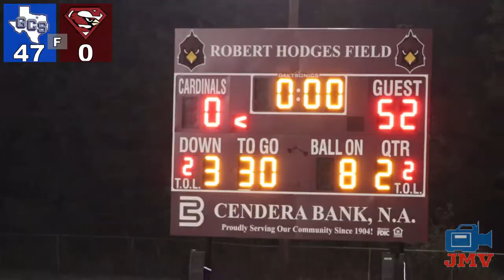Grayson Christian @ Savoy | Texas High School Six-Man Football | Week 1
Two six-man squads lock horns on the first day of the season! |

Sherman Grayson Christian Falcons v Savoy Cardinals at Robert F. Hodge Field in Savoy, Texas. Thursday, August 26th, 2021. Savoy competes in UIL 1A Texas high school six-man football, Grayson competes in T-CAL.